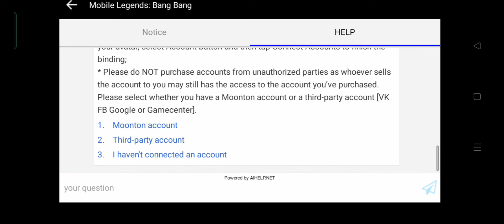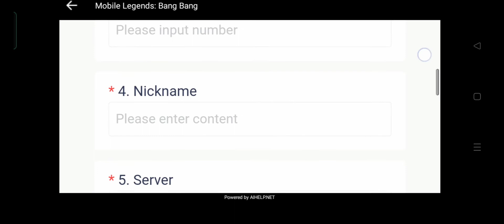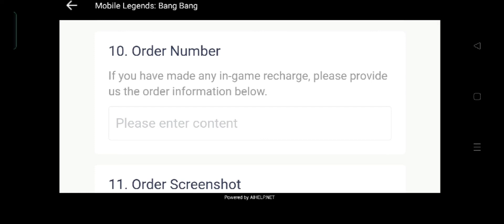EASIEST WAY TO RETRIEVE YOUR HACKED ACCOUNT!! 2021💯% LEGIT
EASY WAY TO RETRIEVE YOUR ACCOUNT!!

AT KUNG IBEBENTA MO YUNG ACC MO WAG MAGTIWALA MASKI KANINO!!

MASKI SA MGA MM SA GROUP MINSAN SCAMMER YANG MGA YAN KAYA IF IBEBENTA MO MAS BETTER KUNG MEET UP OR KAKILALA MO🥰❤️

SANA NAKATULONG AKO SA MGA NA HACK ANG ACCOUNT OR SA MGA NA SCAM❤️